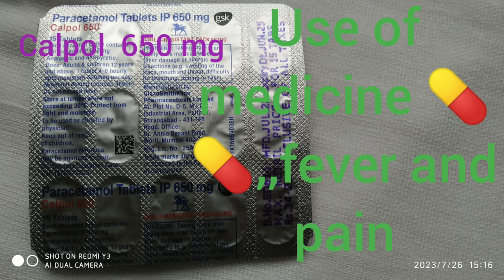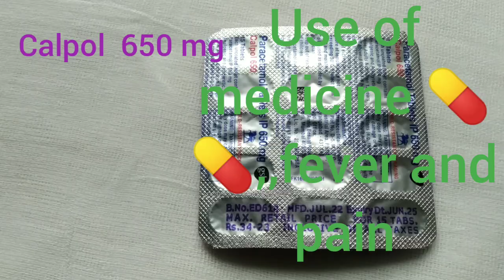CALPOL 650 mg medicine use of cause in Hindi,,,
Edited by VideoGuru CALPOL 650mg use of cause medicine in fever and. pain kamar dard ghutne ka dard kandha dard ankle sprain twist pivd lumber etc malaria fever ,
viral fever , tiphoid fever etc ,,,dolo 650 mg kya Kam karta hai , paracetamol 650mg kis kaam me aati hai , paracetamol ke side effects, paracetamol 650 in pregnancy, paracetamol tablet telgu ,calpol650mg in Bengali,